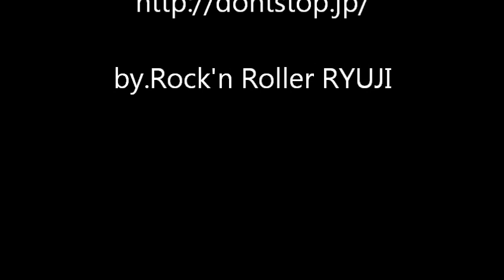TRIKERS -Don't Stop-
映画Don't Stopサポートツーリング前半の模様